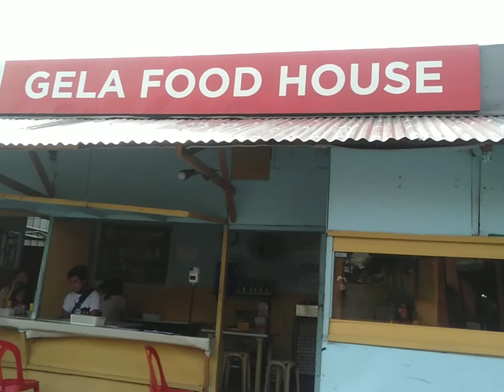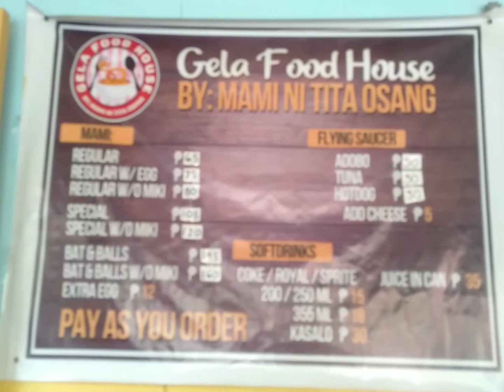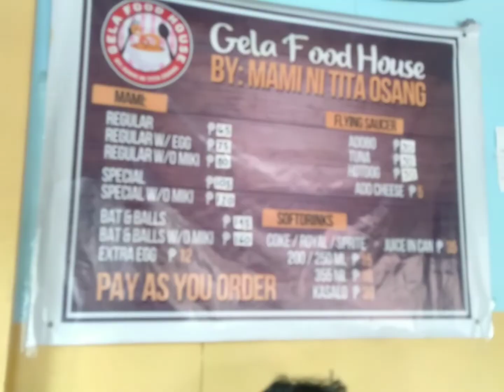SAMPALOK LAKE TOUR,ARAT!plus kain ng mami ni tita osang!😋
sampalok lake ang isa s pasyalan d2 smen sa san pablo,kayacsamahan nyo ko guys itotour ko kau!pero bago ang lahat kung di p po kau nka subcribe sa aking channel,wag na mahiyang mag subscibe,mag like at share!ganerrrnnn!!!

THANK YOU TO ALL MY SUPPORTE
RS!
GOD BLESS U ALL!MUAH!

FROM:MAMA SUZIE